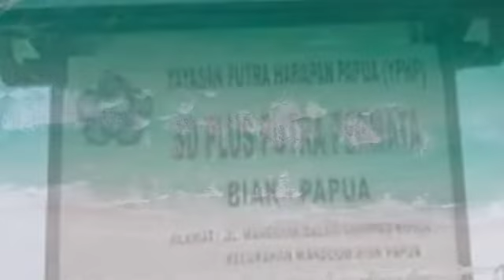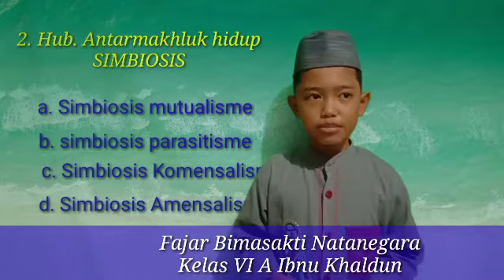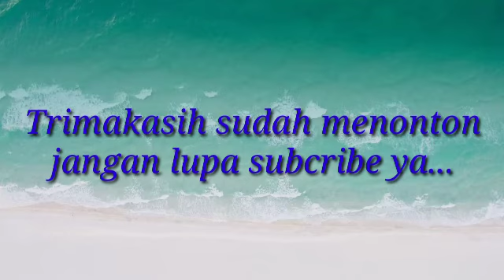Bima belajar IPA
Hubungan antarmakhluk hidup dengan lingkungannya